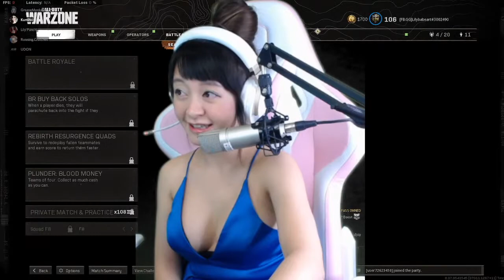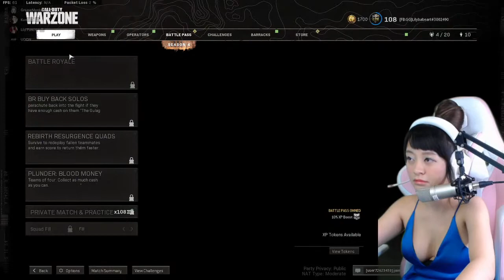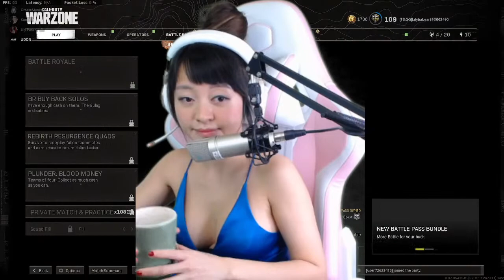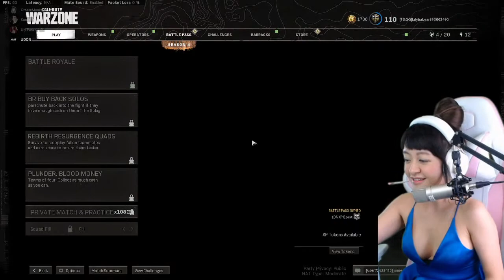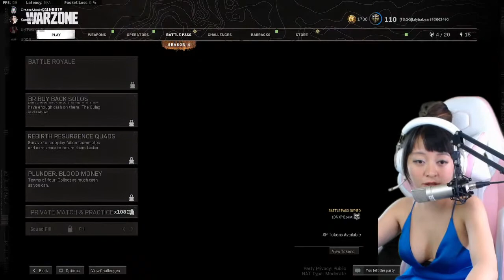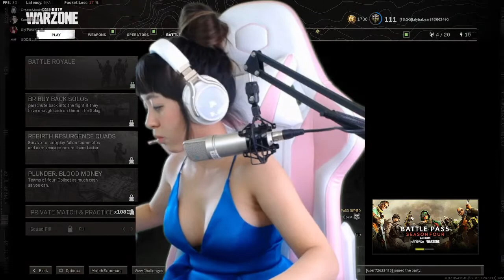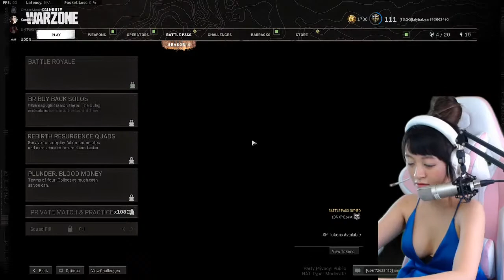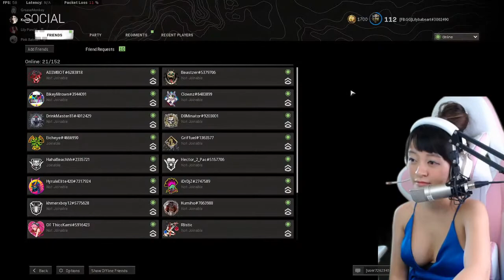Playing with Kumiho and GreaseMonkey gaming until my internet act up again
Lilybabeart on all other Socials